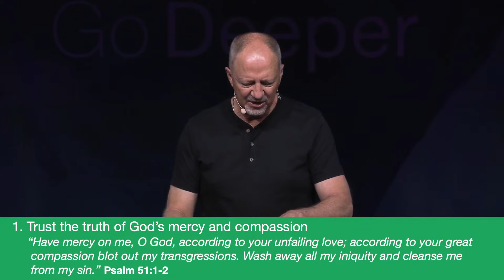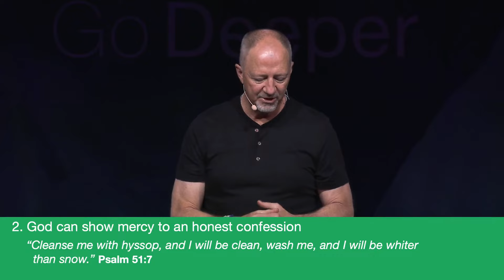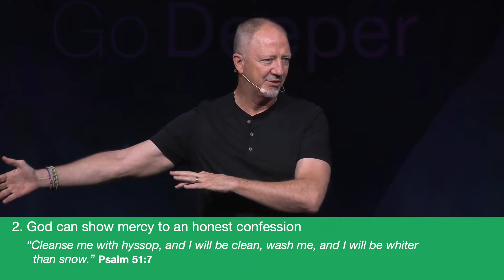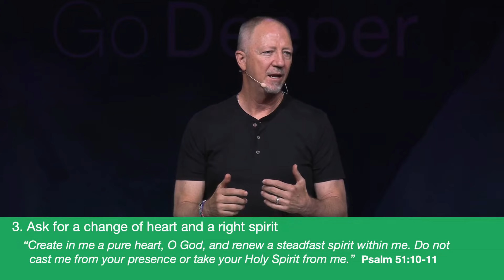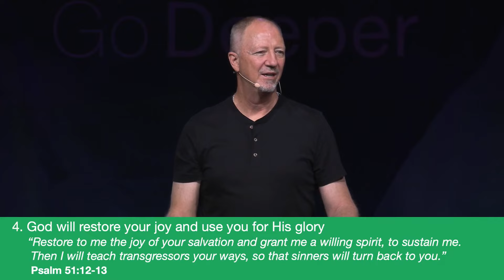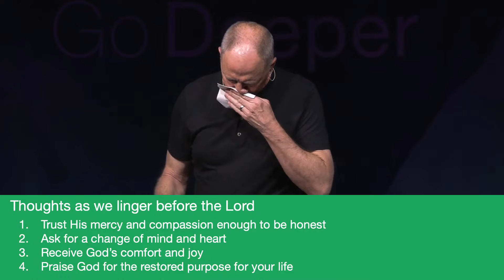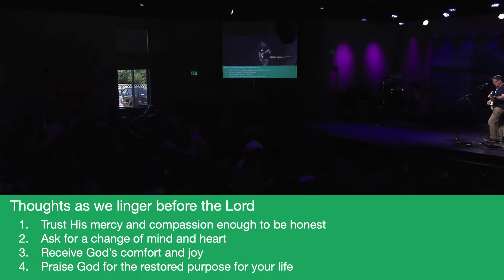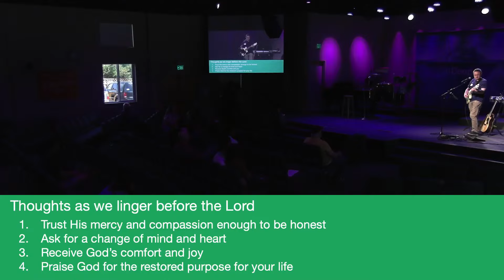God's Path to Wholeness: Be Broken "Blessed Are Those Who Mourn" - April 24, 2023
00:00  Upcoming Events
  05:45  Welcome/Worship   |
         07:51   "I Thank God", by Maverick City |
                 12:22  Announcements  |
                 14:12  Continue Worship |
        15:09   "The Lion And the Lamb", by Bethel |
        20:25  "Firm Foundation (He Won't)", by Cody Carnes  |
        30:15  "Nothing Else", by Cody Carnes |
41:07  Scripture Reading (Matthew_5:4)  |
42:24  Sermon ("God's Path to Wholeness: Be Broken 'Blessed Are Those Who Mourn' ")  |
01:16:29  Pray/Lingering/Worship |